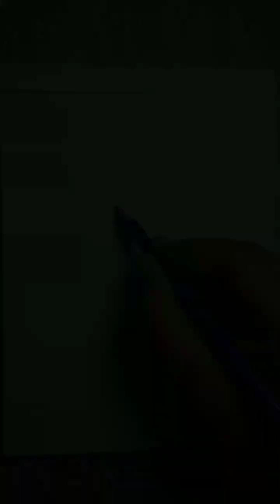our favourite Kanha ji ❤️krishna radheradhe kanhaji कृष्ण जी कैसे बनाएं/how to make krishna 🙏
share. with your family